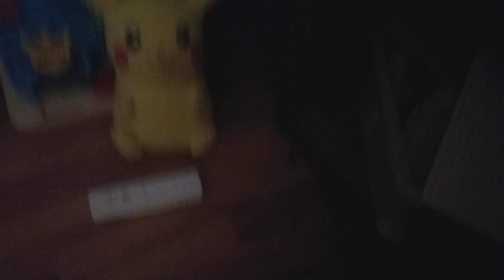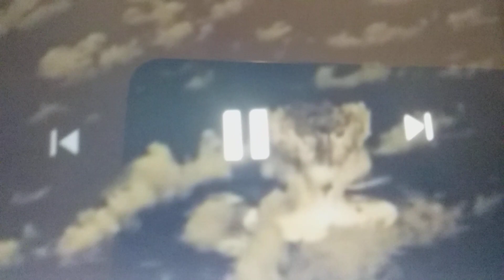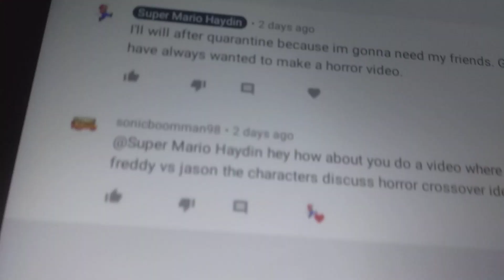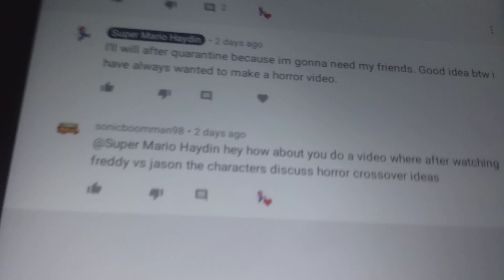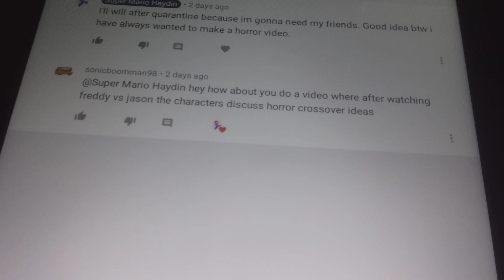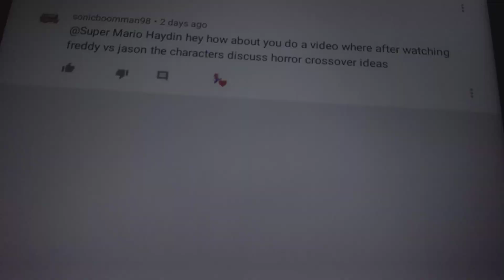The Battle - SuperMarioHaydin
A epic battle about the better horror movie slasher.
Freddy or Jason?